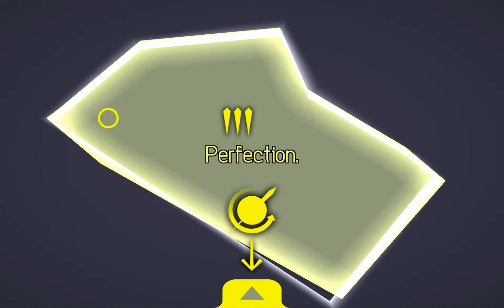Perfection. - Let's Play - Episode 3 [Than]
(No Commentary)

Perfection. is a simple, soothing puzzle game about cutting shapes to fit into outlines. There are an infinite number of puzzles, each randomly generated to be unique and interesting. Its gameplay is very minimalistic and very forgiving; there is no time limit, and you can cut as many times as you want and undo as many times as you want until you get each shape right. Or, you can challenge yourself to clear the shape in front of you in as few cuts as possible. Whether you get it perfect or not, once a shape is completed, it's gone forever. There's no commitment to replay any level, because there will always be a new one for you to try.

Played on OS X Yosemite